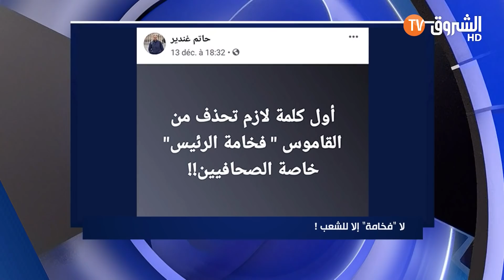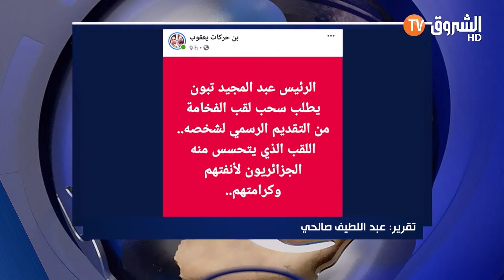لا "فخامة" إلا للشعب الجزائري !